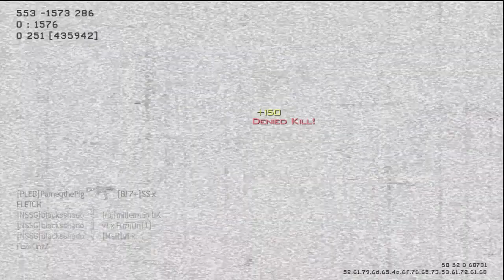Sponge Takes On Nature!! {HD}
Welcome to a Kill Confirmed from Sponge, This has to be one of the funniest videos I've ever seen to be fair it has me in stitches when ever I watch it and I hope it does for you too :)